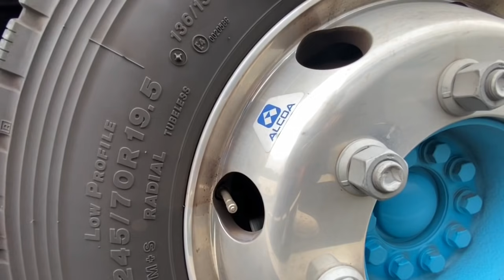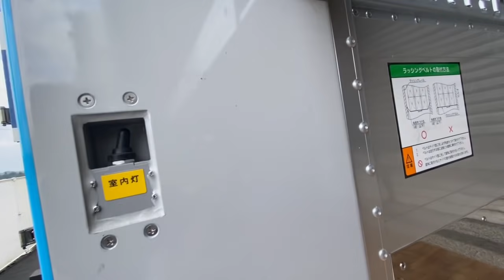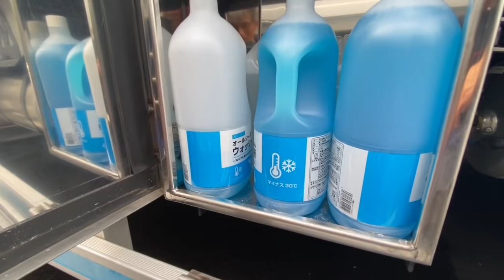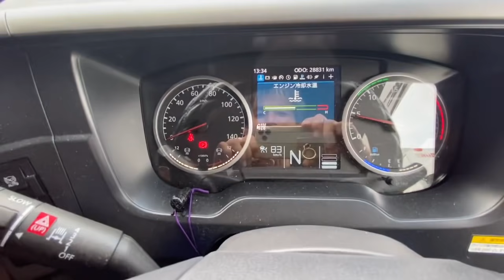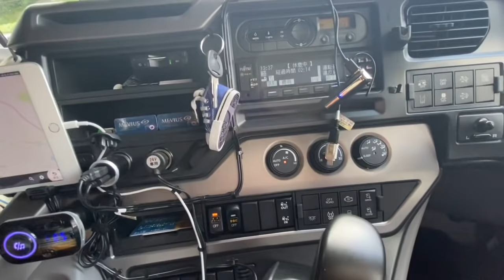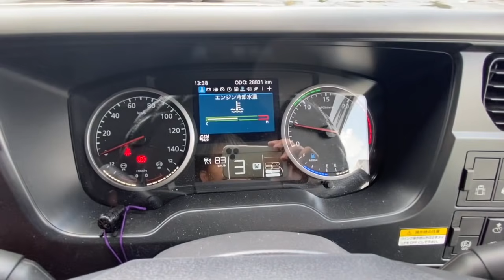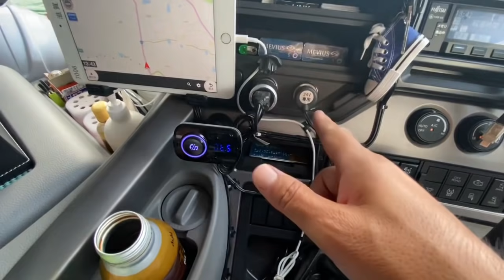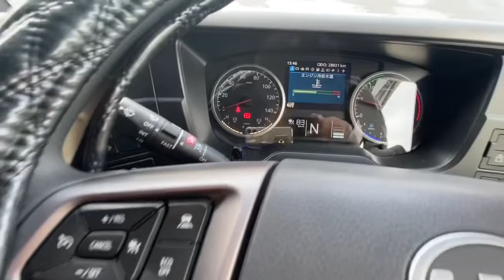【長距離トラック運転手】オークラロジQuon🚚俺のトラックへようこそ！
今回はオークラロジのQuonのドライバーさんと会ったので撮影したよ！💁‍♀️